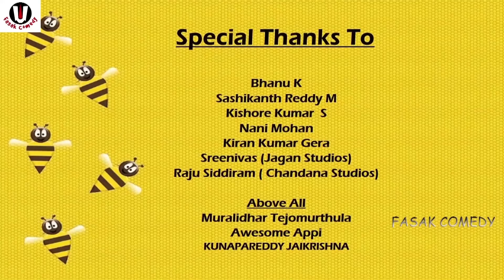DOKULU JOKESODE 15 - డోకులు జోక్ సోడ్ 15 FASAKCOMEDY LATEST VIDEO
Full enjoy full length comedy video from fasak comedy channel on jokulu - dokulu programme..

thank you one and all for supporting our channel

PRODUCER, WRITTEN & DIRECTED  : JAYACHANDRA CH
EDITING AND DUBBING MIXING  :  DJ STUDIO
DOP : SASIDHAR REDDY AND RAGHU
DESIGNS :  KIRAN KUMAR GERA
LINE PRODUCER : KUMAR R KONDETI
PROMOTIONAL DIRECTOR : SURESH BODDU
Cast : pundari, jayachandra, ramu, durgarao , kumar r kondeti, vardhini, vanitha, baby praneetha, vasantha, shravani, pramod and suresh boddu